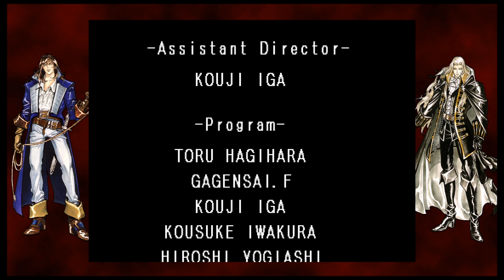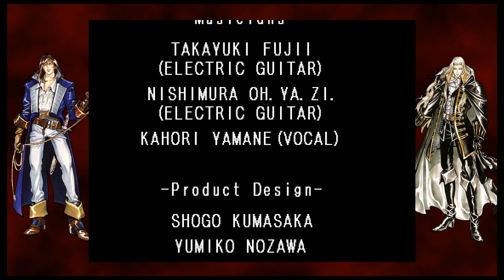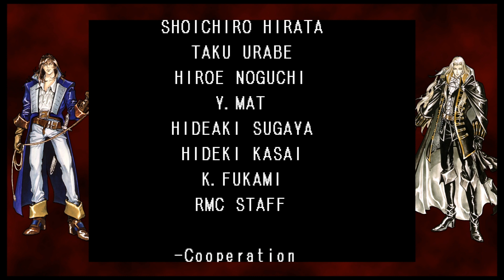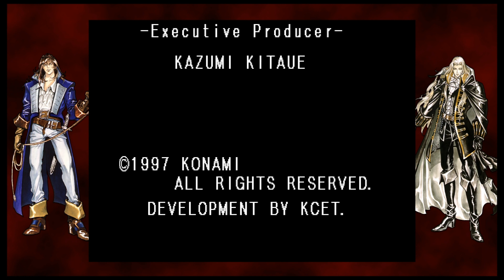【PS4】悪魔城ドラキュラＸ 月下の夜想曲 プレイ動画【マリア】